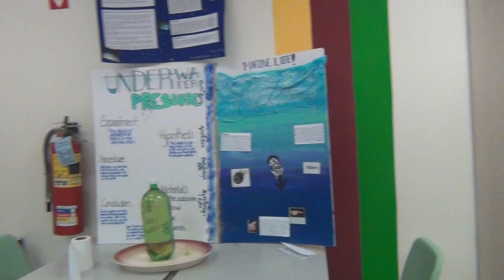Al-Minhaal Academy Science Fair: Video #23